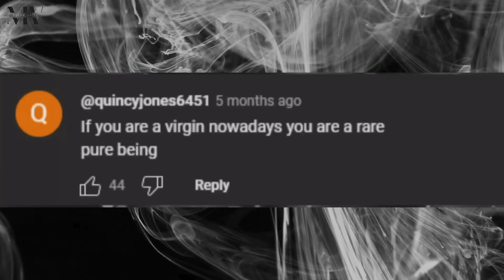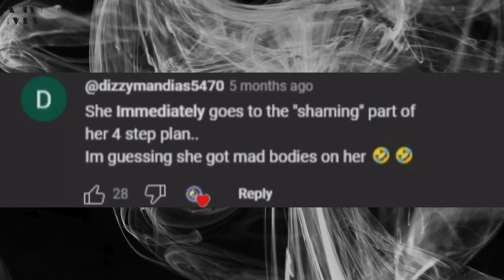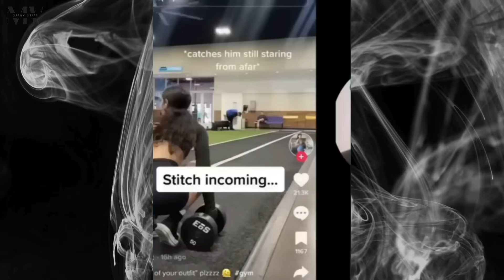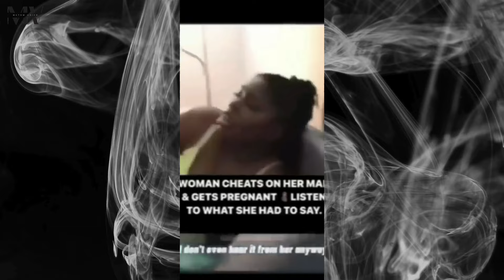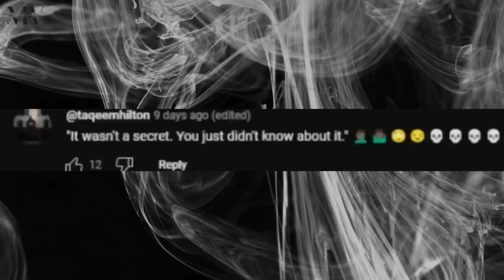WOMEN Angry on Why Men Are Walking Away (MUST WATCH)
*The content of this video is in no way intended to propagate hatred or discrimination towards any individual based on factors such as gender, relationship status, race, or socioeconomic class. Rather, its aim is to advocate for constructive choices, particularly tailored towards men, encompassing lifestyle, financial management, and emotional well-being.

*This video is crafted for the purposes of entertainment and informational dissemination exclusively. Any advice provided within this video, as well as throughout this channel, is purely reflective of personal viewpoints and experiences. It should be noted that I do not possess qualifications or licensure as a therapist, psychologist, marriage counselor, medical practitioner, nutritionist, or financial advisor. It is incumbent upon you to exercise discretion and seek professional guidance before acting upon any information presented herein.